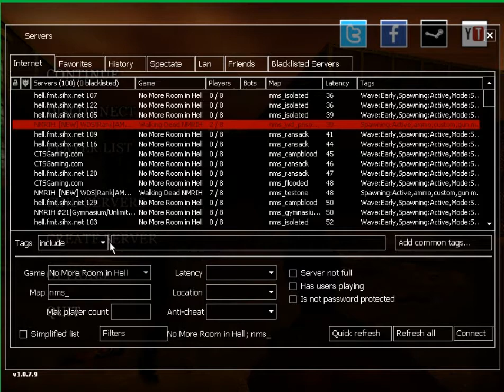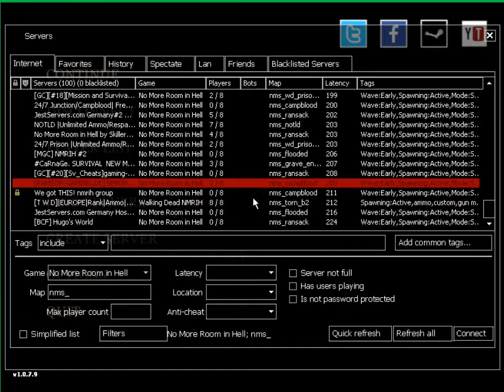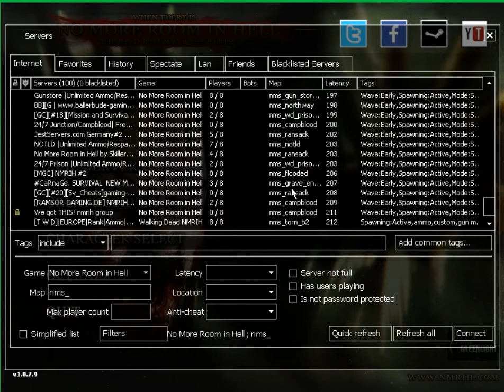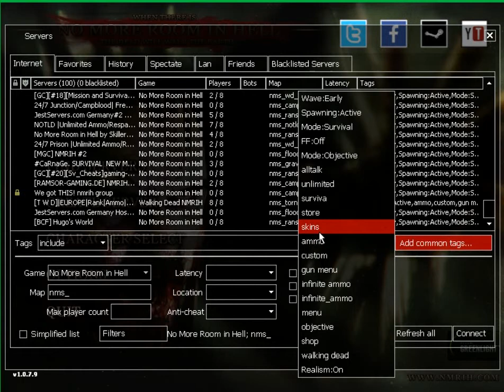I Play No More Room In Hell